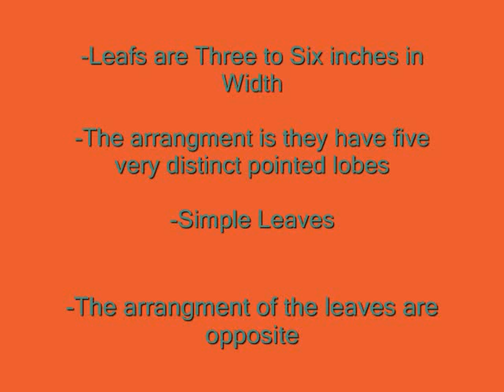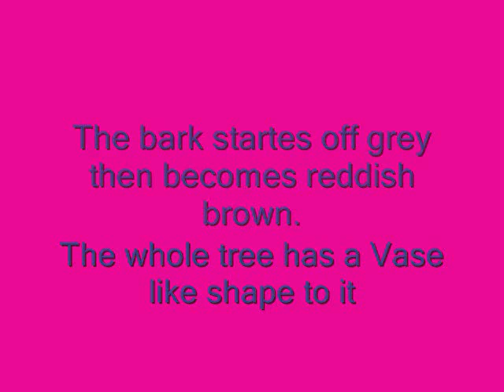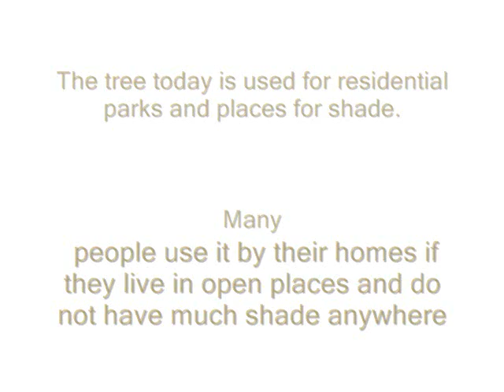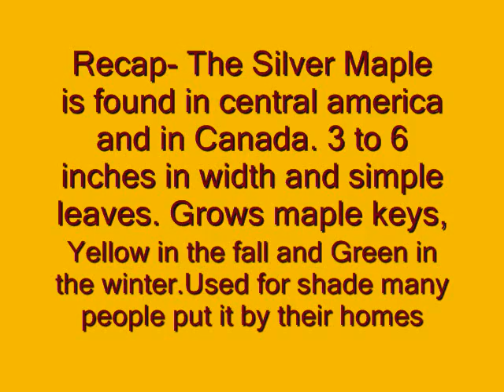Tree movie by kirstin zaloum and Felicia stefanow